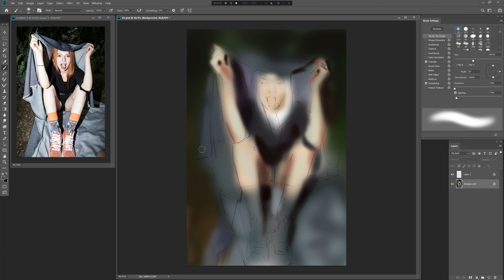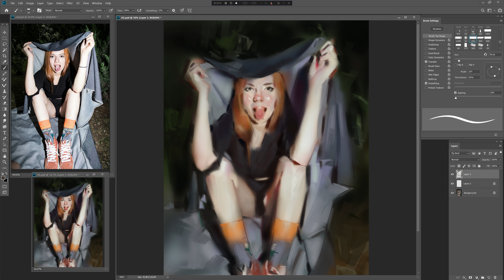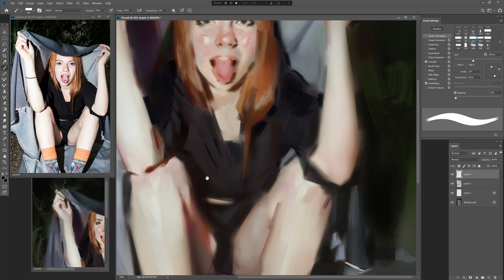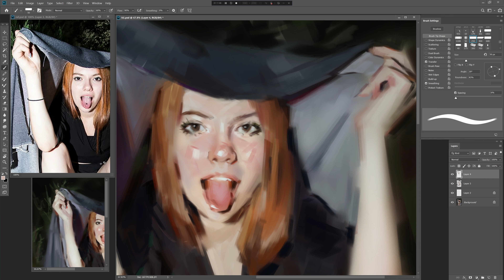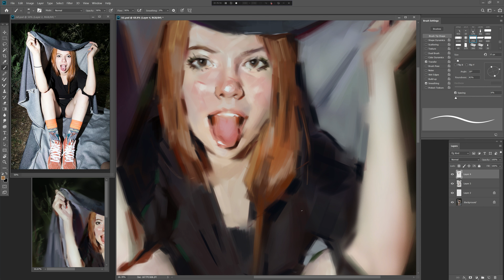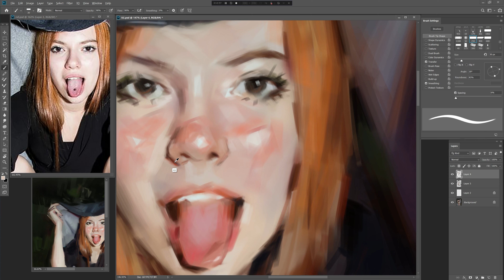Portrait Process / Munch The Scream Socks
🎨 This is a girl wearing socks with a picture of Munch's The Scream on it.

🎨 뭉크의 절규 그림이 그려 있는 양말을 싢고 있는 소녀입니다.